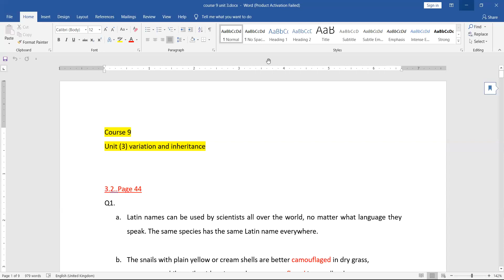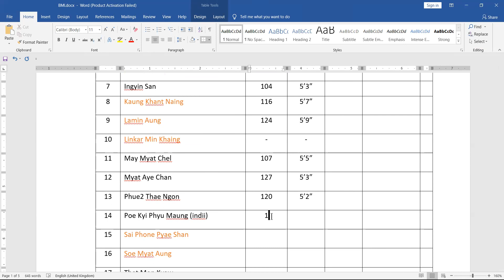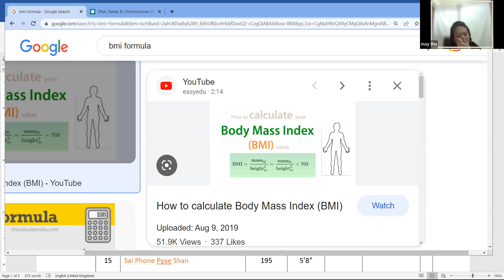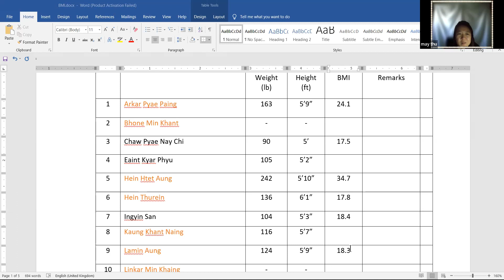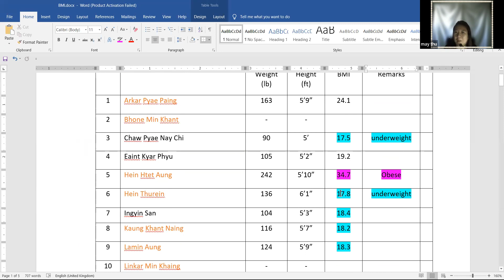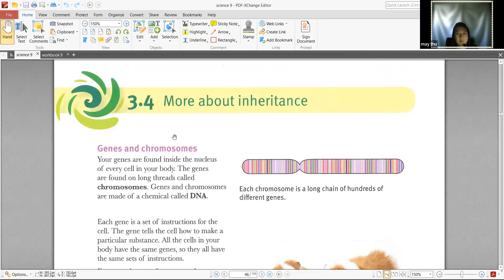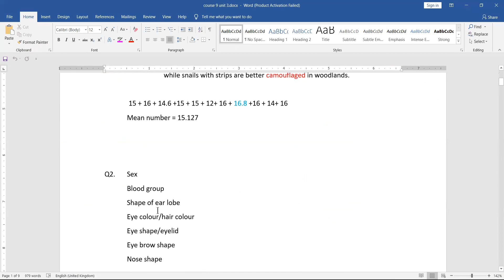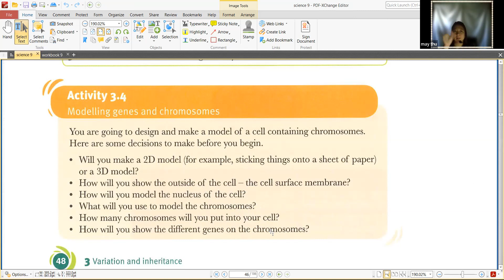Bio Dr May Thu Aung PreiG C2 24 Jan 2023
Subject - Bio
Date -  24 Jan 2023
Teacher -  Dr May Thu Aung